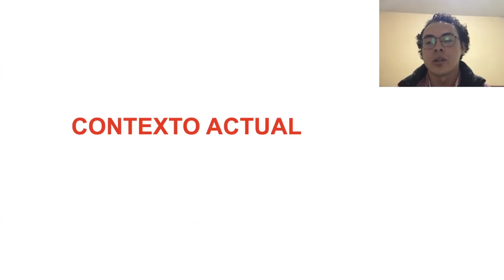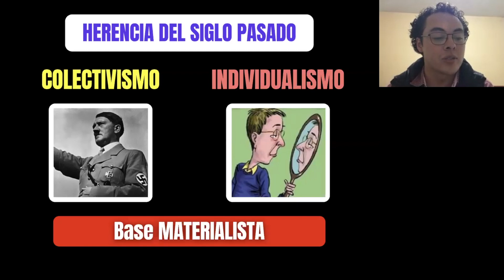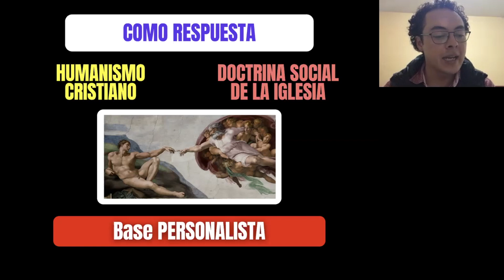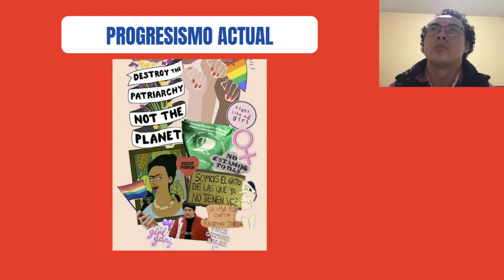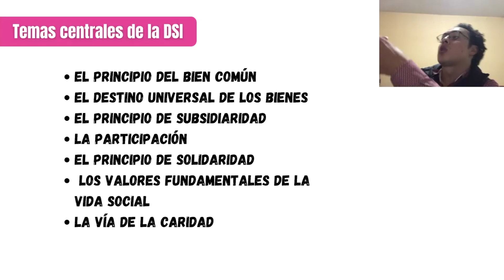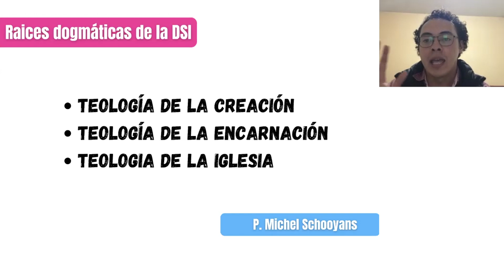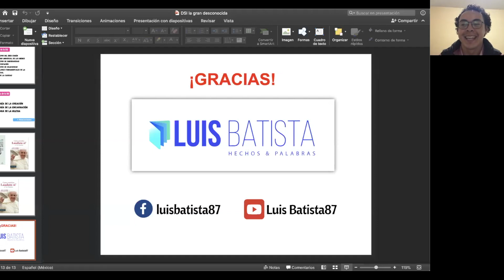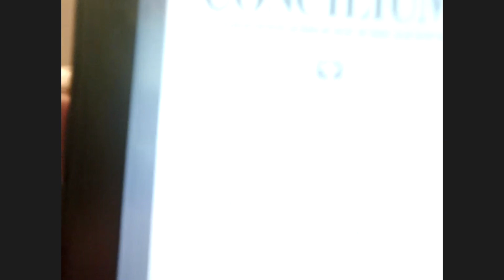Doctrina Social de la Iglesia: La Gran Desconocida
Doctrina Social de la Iglesia: La Gran Desconocida - Luis Batista